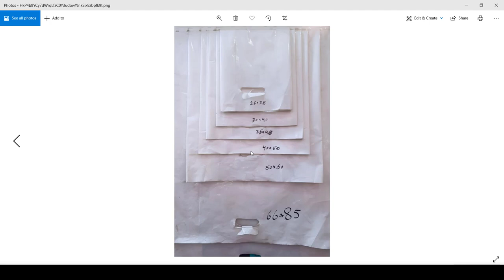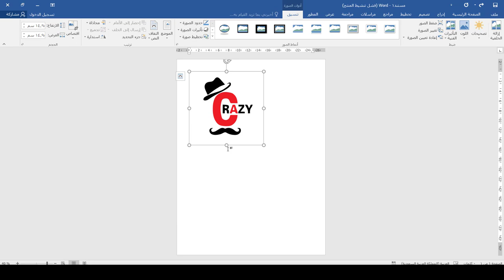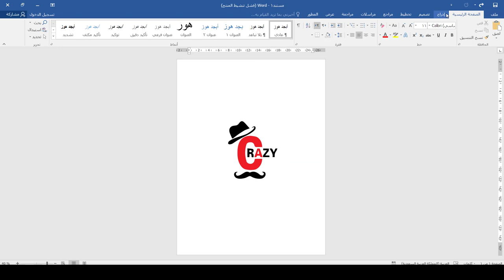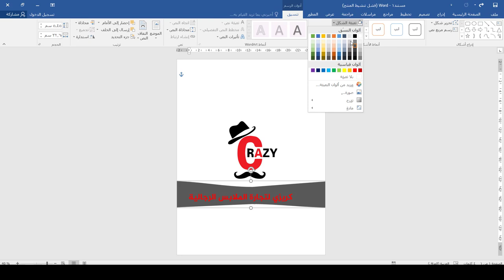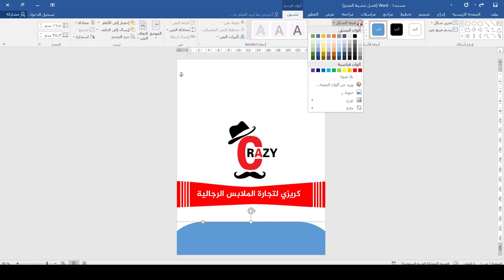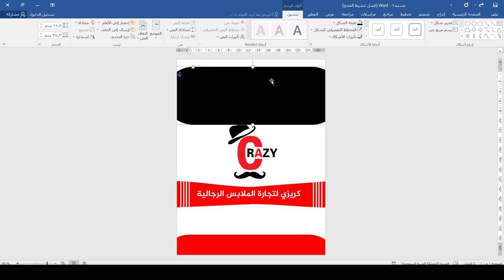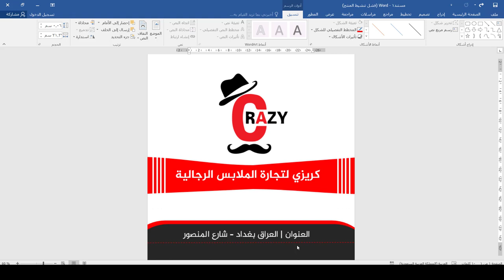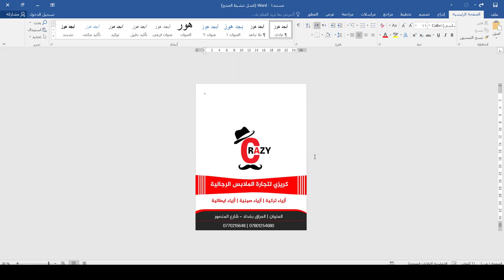دورة تصميم الهوية المكتبية | الاكياس البلاستيكية